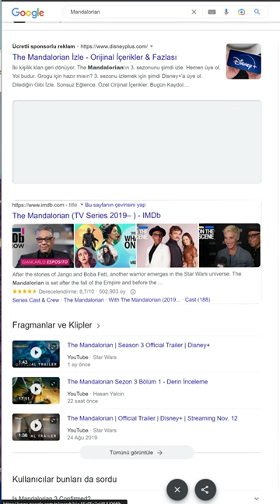Google'a Mandalorian Yazarsanız BAKIN Ne Oluyor?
The Mandalorian is an American space Western television series created by Jon Favreau for the streaming service Disney+. It is the first live-action series in the Star Wars franchise, beginning five years after the events of Return of the Jedi (1983), and stars Pedro Pascal as the title character, a lone bounty hunter who goes on the run to protect the Force-sensitive child Grogu. Starting in the third season, Katee Sackhoff also stars as Mandalorian leader Bo-Katan Kryze.

Star Wars creator George Lucas had begun developing a live-action Star Wars television series by 2009, but this project was deemed too expensive to produce. He sold Lucasfilm to Disney in October 2012. Subsequently, work on a new Star Wars series began for Disney+. Favreau signed on in March 2018, serving as writer and showrunner. He executive produces alongside Dave Filoni, Kathleen Kennedy, and Colin Wilson. The series' title was announced in October 2018, with filming starting at Manhattan Beach Studios in California. Visual effects company Industrial Light & Magic developed the StageCraft technology for the series, using virtual sets and a 360-degree video wall to create the series' environments. This has since been adopted by other film and television productions.

The Mandalorian premiered with the launch of Disney+ on November 12, 2019. The eight-episode first season was met with positive reviews, was nominated for Outstanding Drama Series at the 72nd Primetime Emmy Awards, and won seven Primetime Creative Arts Emmy Awards. A second season premiered on October 30, 2020, to positive reviews, and a third season premiered on March 1, 2023. A fourth season is in development. Interconnected spin-off series The Book of Boba Fett, Ahsoka, and Skeleton Crew expand on The Mandalorian's timeframe.